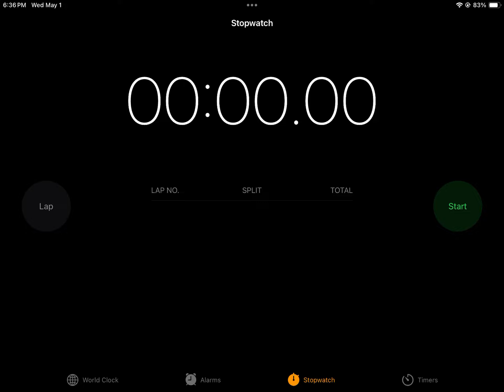Day 1 of trying to go to 10.00